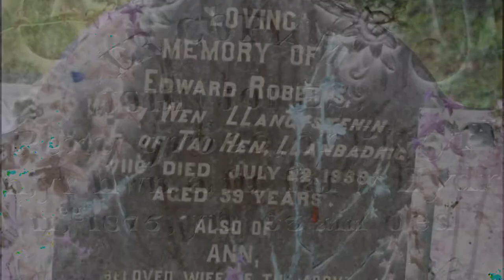St Ignatius Poem...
POEM Read by Ross McCormack for the St Ignatius Event...